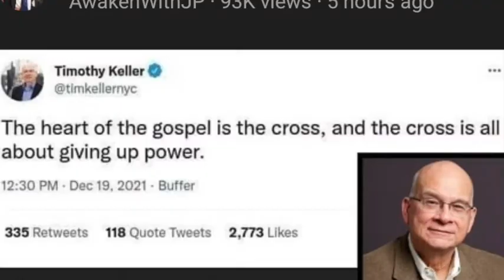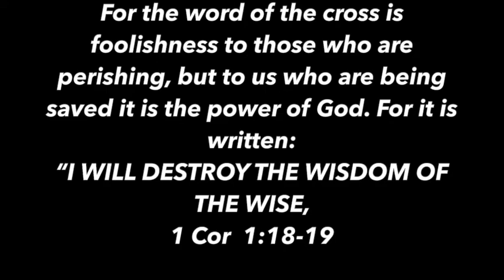KELLER'S WISDOM ON TWITTER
Big Eva NYC pastor/theologian Tim Keller is no stranger to strange, yet "wise" tweets online. A recent tweet (and there have been many), is examined here as nothing short of anti-gospel and distracting gibberish.

Tim Keller is a member of the BIG EVA guild and I seek to BE AGAINST him with the bible in my hand because I am FOR HIM. Because he has big following and major influence. And since he professes Christ Jesus as Lord on Twitter, then as a member of THE church I and you must seek to bring every thought captive under Christ.

Take care!

Take care!